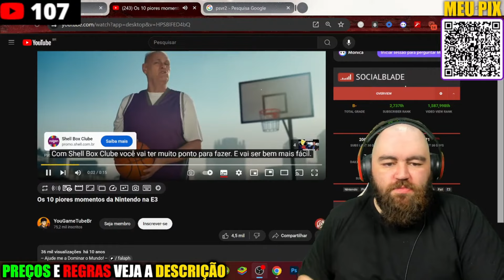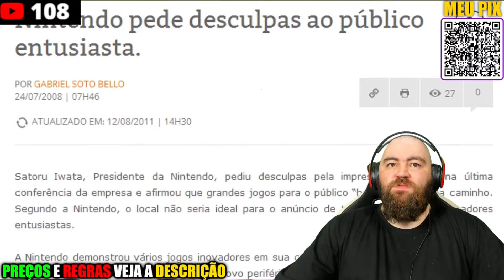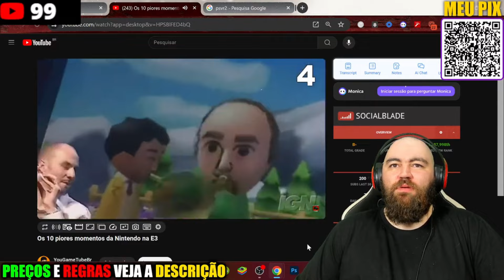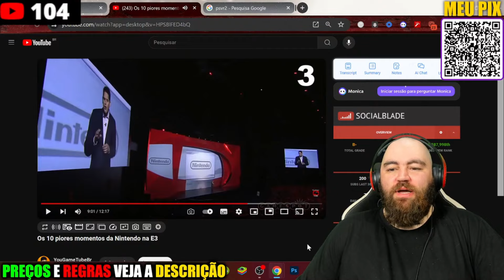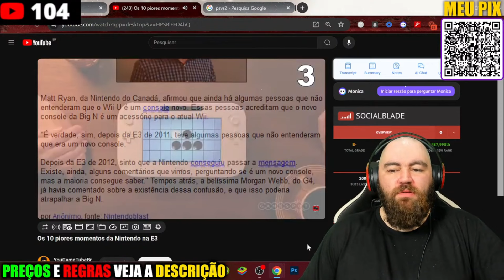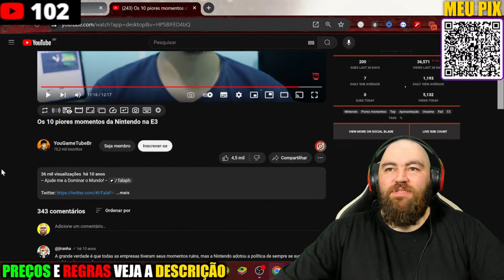REACT OS PIORES MOMENTOS DA NINTENDO NA E3